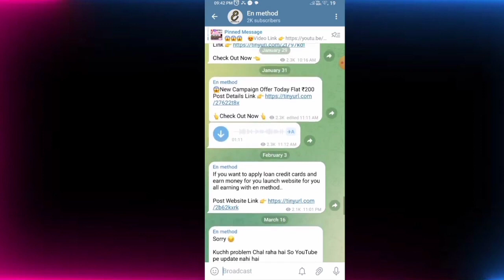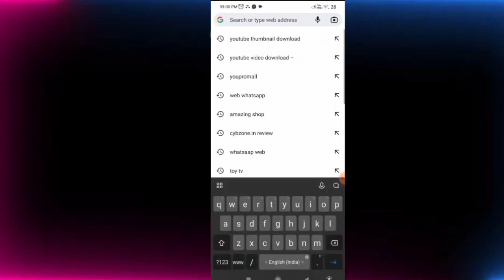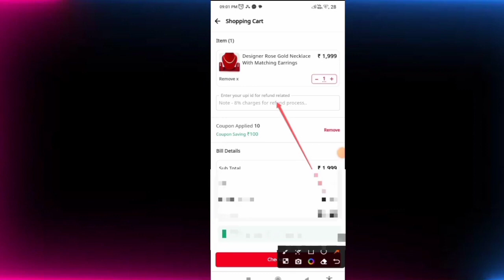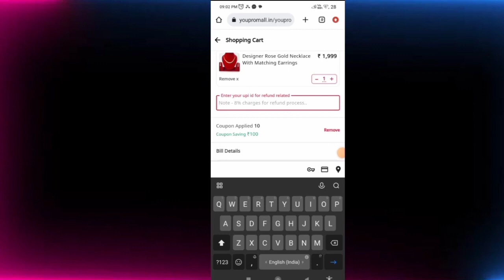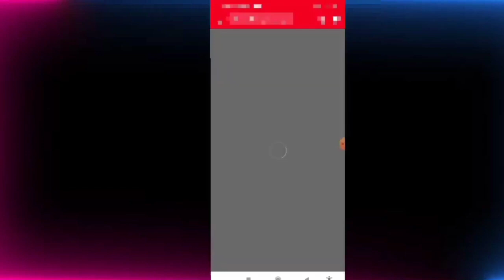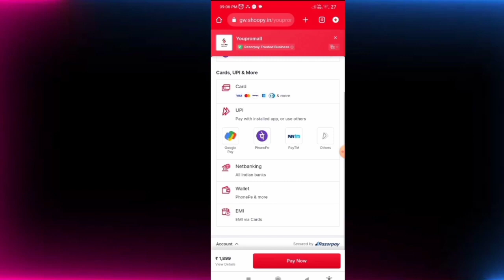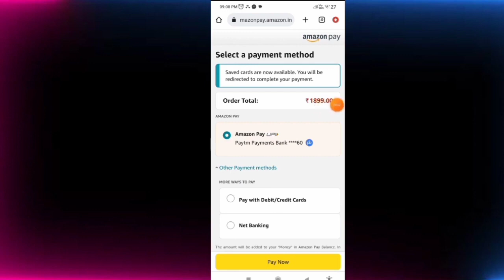Reliance Jio Money To Bank | ajio wallet to bank transfer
अगर आपको paytm कैश कामाना है तो मुझसे whastsapp  पे Contact करो |

WhatsApp Support For Paytm Cash Only 📲 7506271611

Code 👉 T110027

Age 21+

📲Join Now

En Method Search karo On Telegram Channel👍